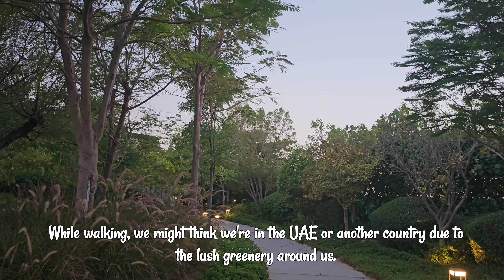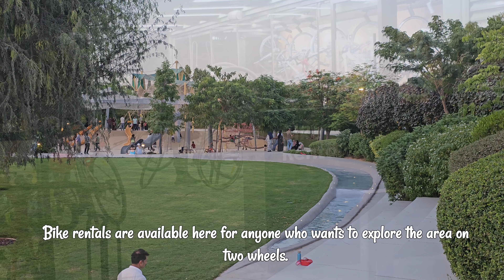Masaar Kids Park| Skate Park| Cycling Track| Masaar Discovery Center By Arada| Sharjah| UAE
The Masaar Discover Center in Sharjah is a dynamic park offering a variety of amenities designed to cater to different interests and age groups. The key features of the park include:

Adventures Kids Play Area: A dedicated space for children to engage in various adventurous activities.
Skating Area: A designated area with smooth surfaces for skating enthusiasts.
Cycling Track: A safe and well-maintained track for cyclists of all levels.
Walking Path: A scenic path for walking, providing a relaxing environment for visitors to enjoy a leisurely stroll.
Food Trucks: An area designated for food trucks, offering a variety of food and beverage options for visitors.
Parking Facility: Ample parking space for the convenience of visitors arriving by car.
Washroom Facility: Clean and accessible washrooms to ensure the comfort and convenience of all park visitors.

This combination of facilities makes the Masaar Discover Center a great destination for families, fitness enthusiasts, and anyone looking to spend a pleasant day outdoors.